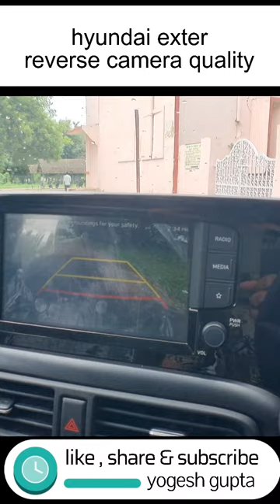is it worth hyundai exter reverse camera quality check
1) ShineXPro Microfiber Cloth for Car - PureMagic 1100 GSM
2) 3M IA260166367 Dashboard Dresser (500 ml)
3) viper fluid
4) Turtle Wax ClearVue Rain Repellent
5) 3M IA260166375 Auto Specialty Tyre Dresser (250 ml)
6) Turtle Wax Scratch Remover - 100 ML
7) windshield scratch remover
8) AUTO SPA Charcoal Active Foam Car Wash Shampoo (Designed for Black Cars) 5LTR Proffesional's No.1 Choice
9) Wheel Tire Rim Scrub Brush
10)Chamois cloth Yellow f
11)windshield viper fluid concentrate
12) AmazonBasics Compact Portable Digital Tyre Inflator with Carrying Case
13)Quikprof Suction Cup with Free Tripod Mount Adapter Camera Accessories
14) jopasu car duster
15) ipop door guard
16) JPT RS3 2400watt 130 bar pressure washer
17) tyre cleaning brush
18) wavex tyre shiner

hyundai exter
hyundai exter 2023
2023 hyundai exter